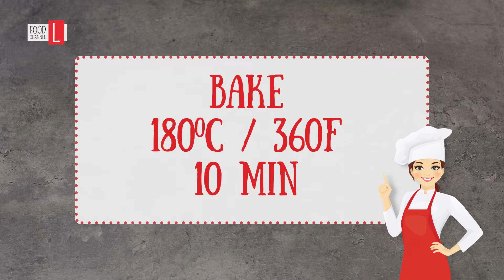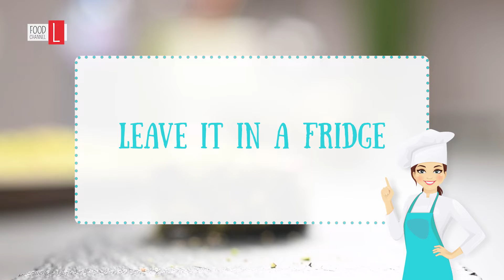Mascarpone Ice Cream Sandwich | Food Channel L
Wow, I'm sure, everyone will fall in love with this mascarpone ice cream sandwich!

Food channel L - a new recipe every odd day of the month! Ideas for delicious and homemade food!

Ingredients for 6 sandwiches:

For the cookies:
250 g all-purpose flour
140 g brown sugar
125 g softened butter
1 egg
1 tsp baking powder
1 tbsp cocoa powder
salt

For the mascarpone ice cream:
500 g mascarpone
1 can sweetened condensed milk
1 tsp vanilla extract

For the garnish:
150 g dark chocolate
50 g shelled pistachios